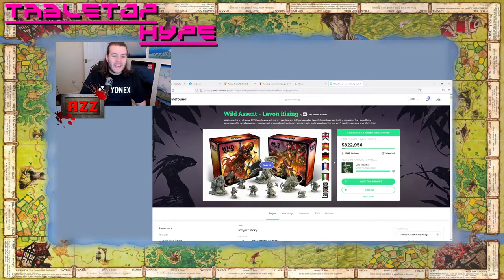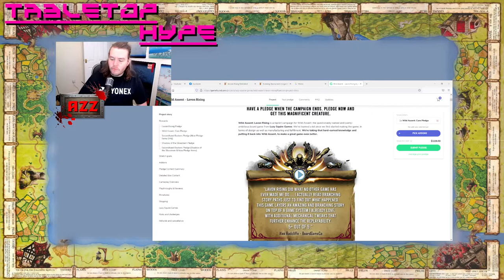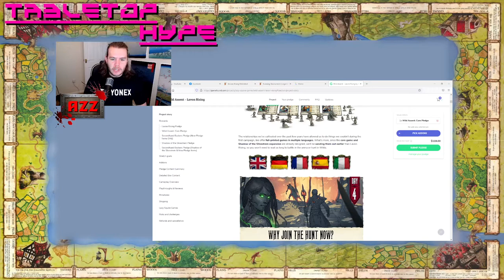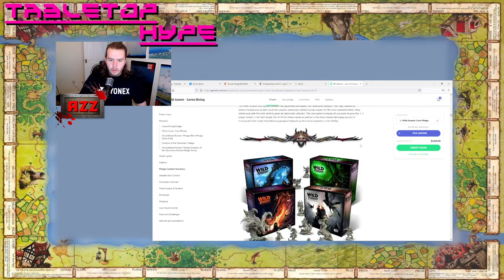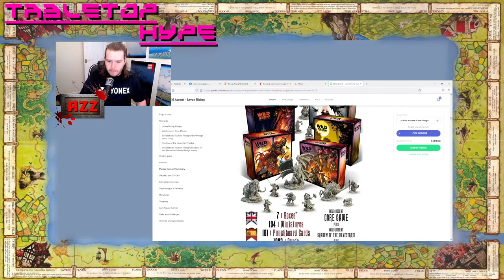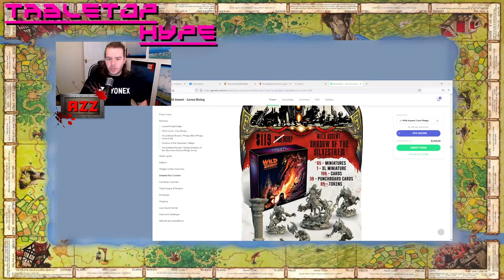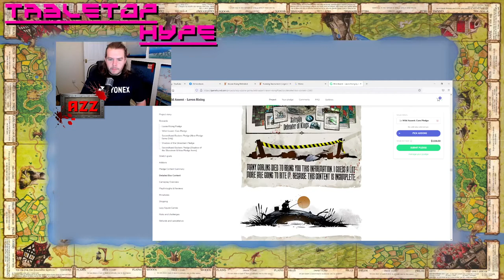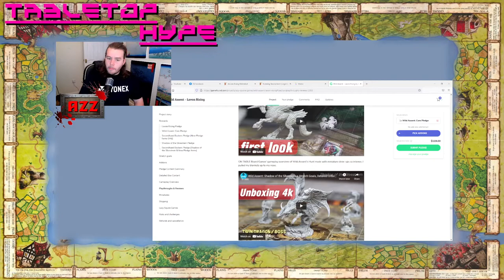TABLETOPHYPE: Wild Assent Lavon Rising - Gamefound Crowd-funding campaign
this game looks incredible.